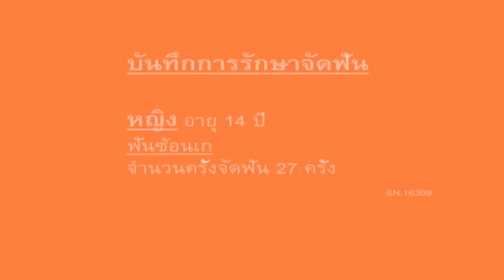ฟันซ้อนเก (Dental crowding) C.16309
การแก้ไขฟันซ้อนเก ด้วยการจัดฟัน Subscibe เพื่อดูคลิปออกใหม่ : FB: คลินิกครอบครัวฟันดีลำปาง FB: ศูนย์ทันตกรรมจัดฟันแบบใสระบบดิจิตอล ติดต่อคลินิก Tel.054-310-395 ,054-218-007 Google Map